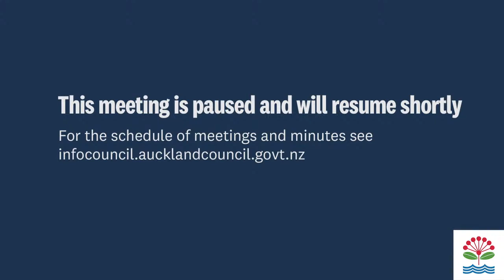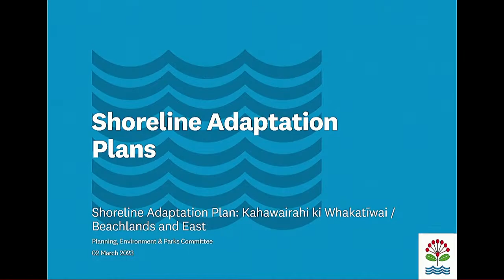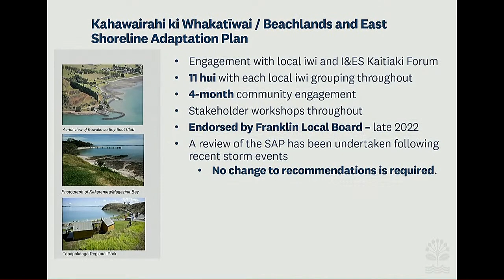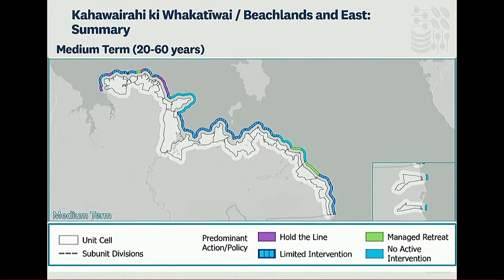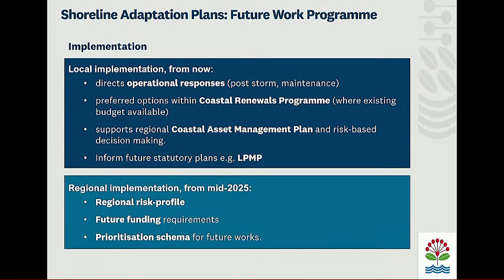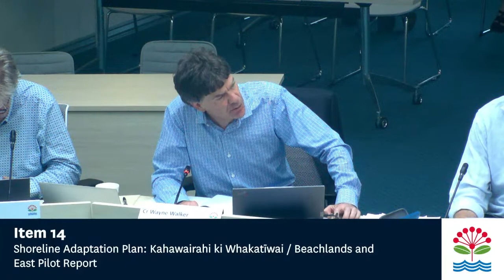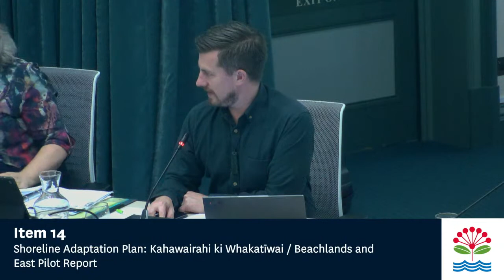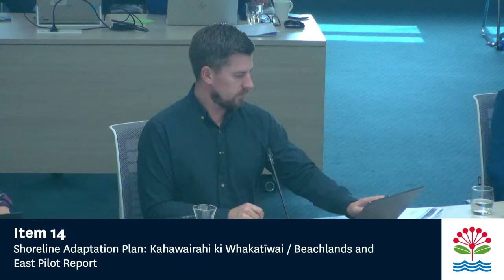02.03.2023 - Planning, Environment and Parks Committee - Item 14